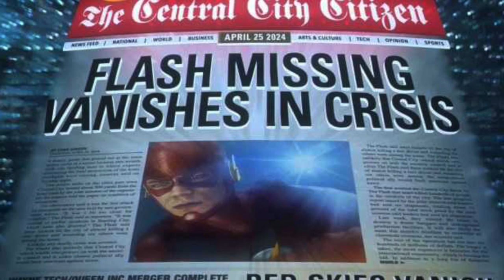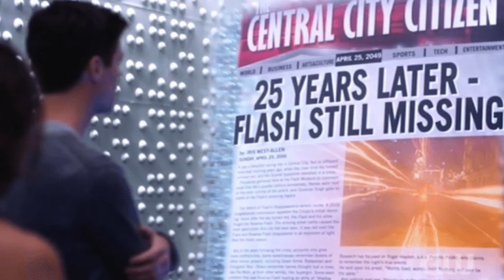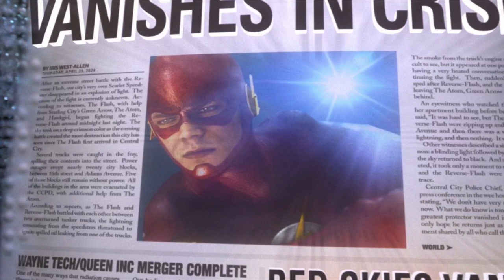The Flash: Where is the Original Timeline Flash?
Guy's been gone since the early days of the show, but that still hasn't stopped fans from asking: what happened to the Flash from the original timeline?

Footage and Images Used in This Video Via:
- The Flash
- Total Recall
- Deadpool

Neither myself nor this video are in any way connected to, endorsed by, or have any affiliation with, DC Comics, Warner Bros, or anyone else who created and produced the content shown here. I take NO credit for anything I didn't create.**